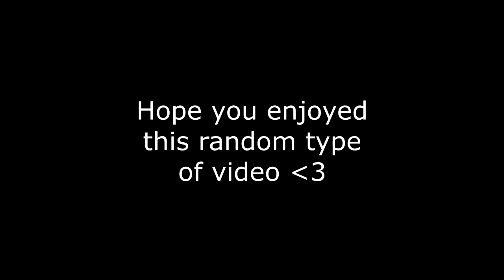Next level bow spam - Minecraft skywars